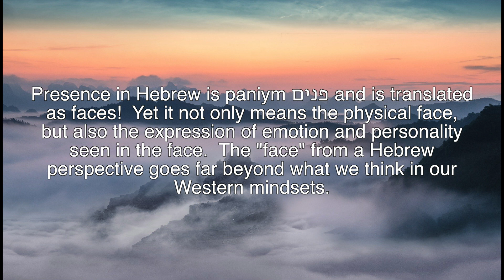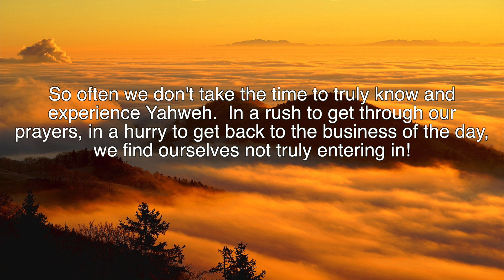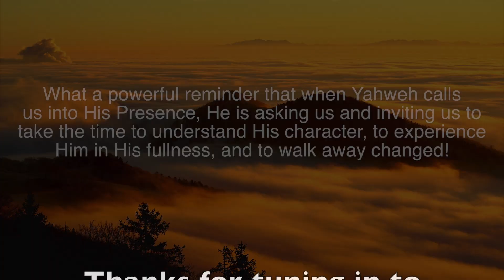Manna Bites! || His Presence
Manna Bites! ~ His Presence - explore the beautiful imagery behind the idea of what it means to be in the Presence of Yahweh!